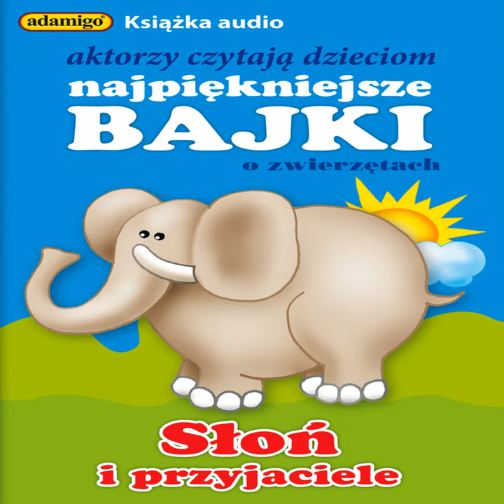Lemury z Madagaskaru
Lemury z Madagaskaru · Marcin Nowakowski · Antoni Rot · Malgorzata Marciniak · Marian Florek · Magdalena Kuczynska

Slon i Przyjaciele, Bajki dla Dzieci